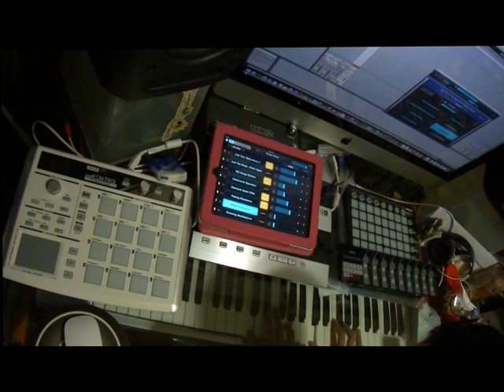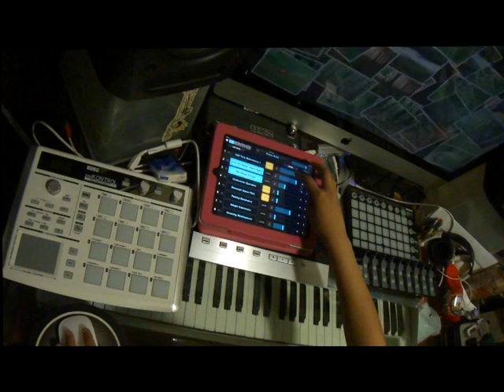Omnisphere live improvisation I.mpg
omnisphere jam test1 with ipad TR app